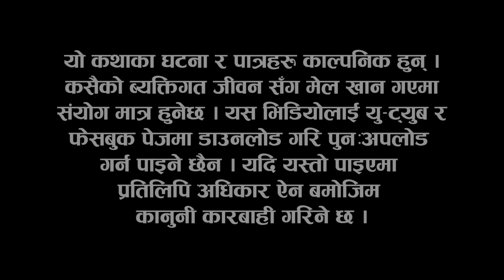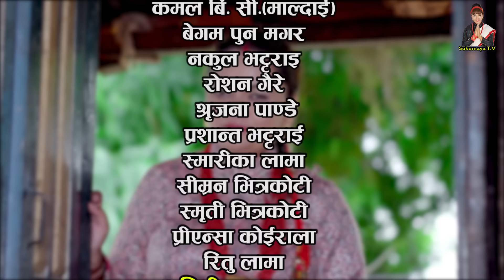Bhunti II भुन्टी II Episode- 21 II Asha Khadka II Sukumaya II August 24, 2020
Special Thanks : Santosh Neupane, Risaani Maaf Family
Cast : Sarada Giri, Aasha Khadka,   Begam Nepali,  Rita Siwakoti,Bhuwan K Pokhrel, Prasanta Bhatrai
Editor : Rabindra Khadka
Camera : Sagar Gautam
Makeup : Mohan Lama
Light : Daan Bdr. Rai